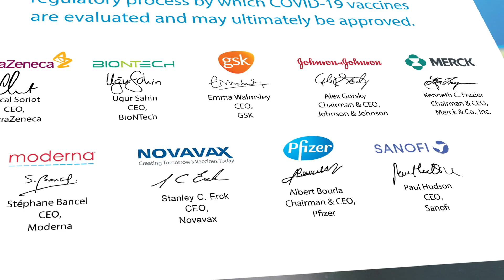One Year Later: Johnson & Johnson’s Response to the COVID-19 Pandemic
Johnson & Johnson has been actively engaged in fighting pandemics for over a century. With our global reach comes a responsibility and unique ability to leverage our deep scientific expertise and extensive partnerships to take on this challenge. Our more than 135,000 employees around the world are mobilizing with urgency to address the critical needs of families, communities and healthcare providers working toward mitigating and ultimately ending the COVID-19 pandemic. As the world comes up on one year since the start of the pandemic watch this recap of Johnson & Johnson’s agile response to the crisis, including the company’s development  of a COVID-19 vaccine candidate.